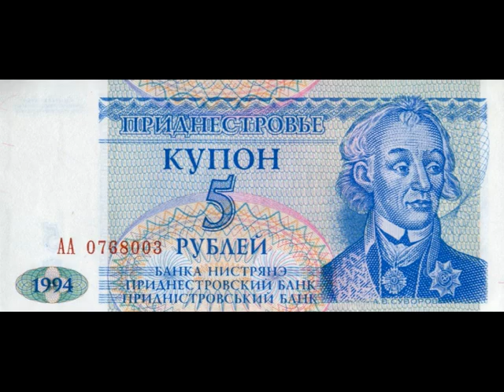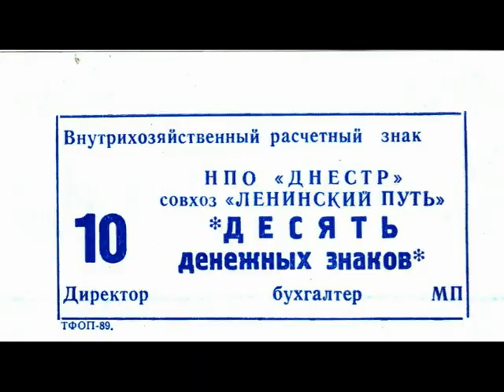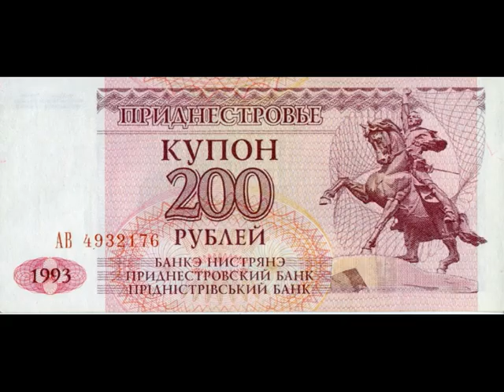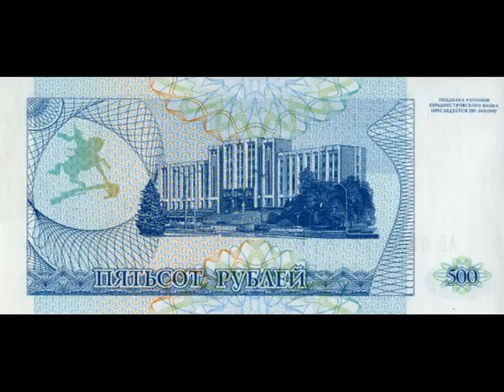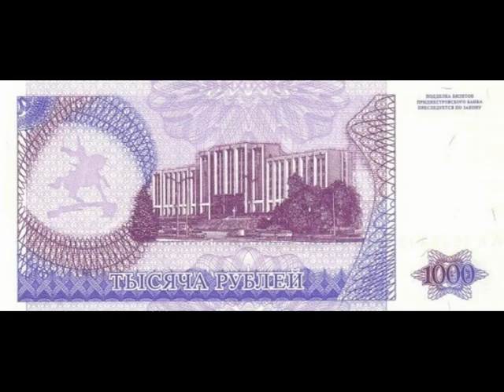Paper money of Transnistria Ruble Transnistria banknotes - banknotes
Send help, donate channel The Transnistrian ruble is the official currency of the Pridnestrovian Moldavian Republic since 1994 and the only means of payment in its territory. The earlier inhabitants of the Republic were called suvariani, because all the rubles 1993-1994 was glued stamp with the image of Alexander Suvorov. Due to the fact that the Transnistrian Moldovan Republic is an unrecognized state formation, its currency has no ISO 4217 code. This code replaces the abbreviations q and RUP, which are used by the Transnistrian organizations, some Ukrainian, Moldovan and Russian banks in operations with the Transnistrian ruble and in some other cases. The symbol of the Transnistrian ruble is the letter "P" with double leg — was approved in 2012 in the contest